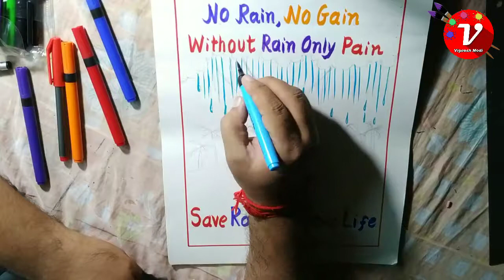How to Draw Poster Design For Save Rain Water | Save Rain Save Life Drawing | Jal Hi jiwan he.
NCS